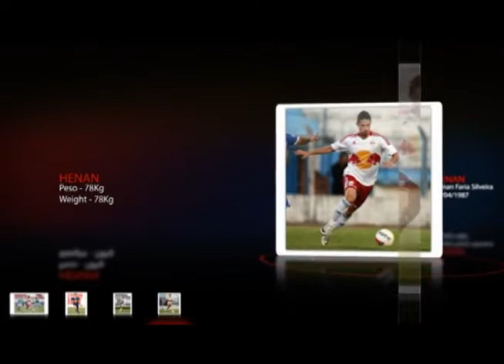Henan - Atacante / Striker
Henan Faria da Silveira
3 de abril de 1987

Clubes
União Barbarense
Lugano (Suíça)
Bragantino
SEV Hortolândia
Red Bull Brasil
Atlético Paranaense
Comercial
Red Bull Brasil
Chunnam Dragons (Coreia do Sul)
Red Bull Brasil
Guarani
Red Bull Brasi